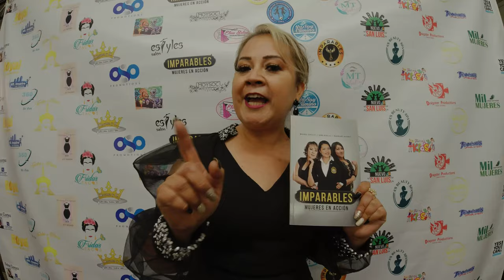IMPARABLES: Mujeres en acción / Maribel Gonzalez